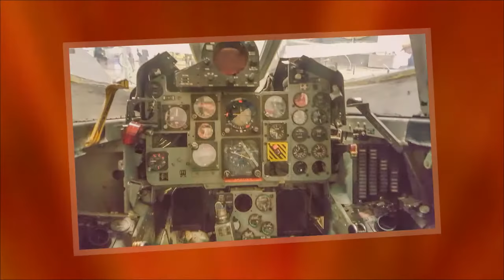March Field M Sept 2016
My photography from March Field Air Museum 2016.